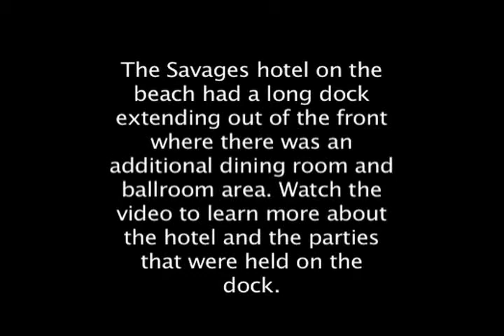Dr Lyman Fusse (Barrier Beaches).flv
The Savages hotel on the beach had a long dock extending out of the front where there was an additional dining room and ballroom area. Watch the video to learn more about the hotel and the parties that were held on the dock.